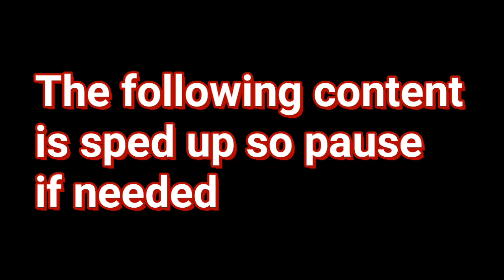Devils Dolls Season 1 episode 4 [Avakin life]